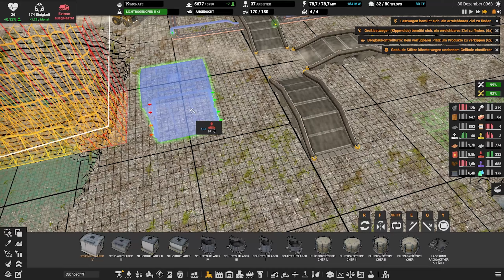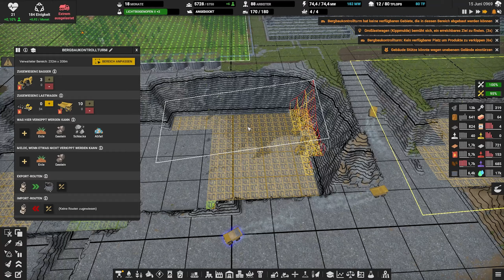#188 - Captain of Industry - Weiter bauen an der neuen Linine